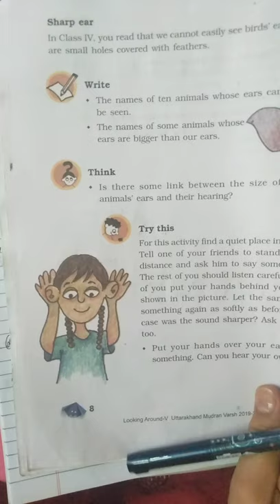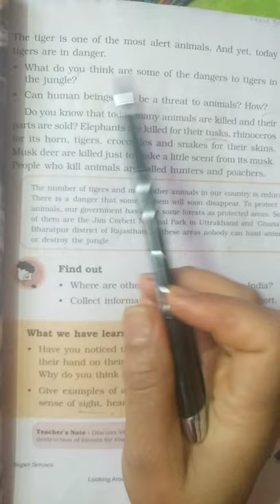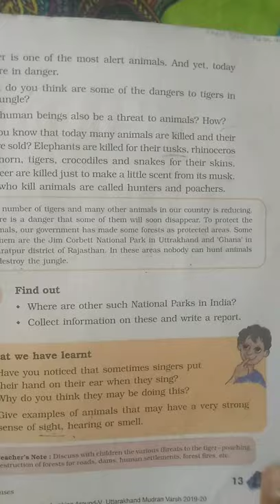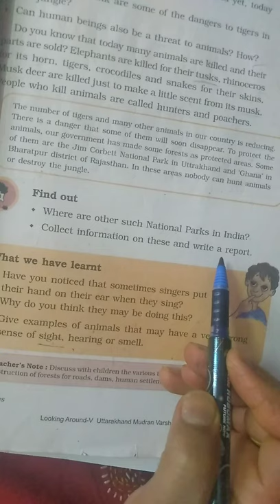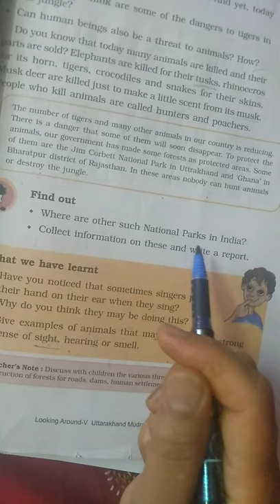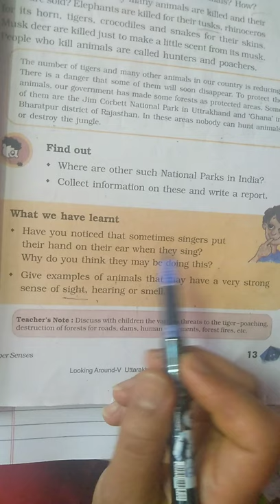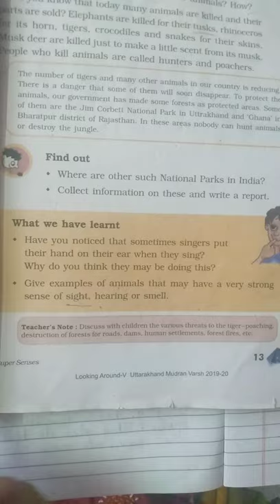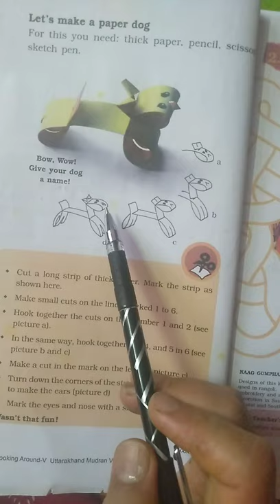NCERT - EVS, CLASS - 5, CHAPTER - 1 (WRITING WORK) (VIDEO -4 )